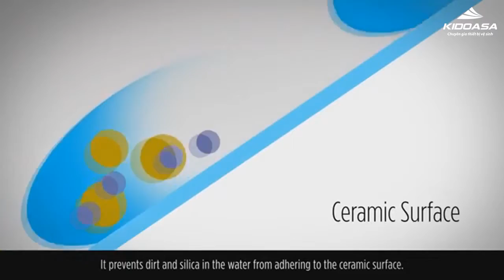Công nghệ chống bám bẩn PROGUARD - INAX | Kidoasa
Kidoasa - Chuyên gia thiết bị vệ sinh
Thông tin chi tiết:
► Địa chỉ: 107 & 109 Trần Duy Hưng - Cầu Giấy - HN

video by inax